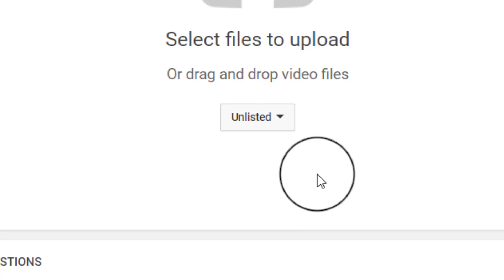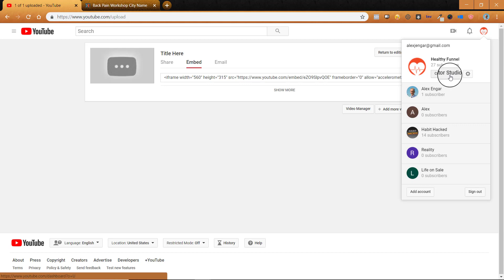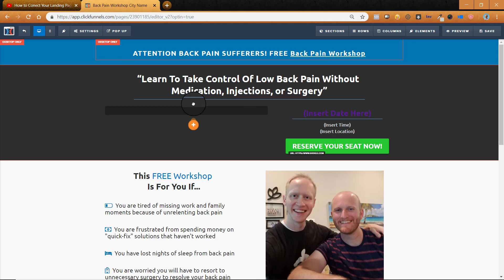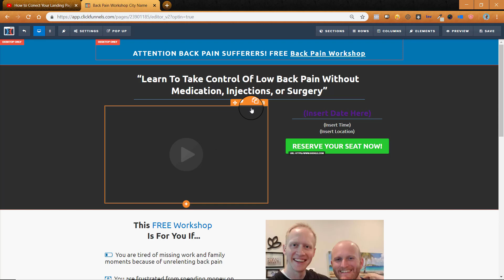How to Embed YouTube Videos On Your ClickFunnels Page 2018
Here's the easy way to upload a video to YouTube and put it on a ClickFunnels page!